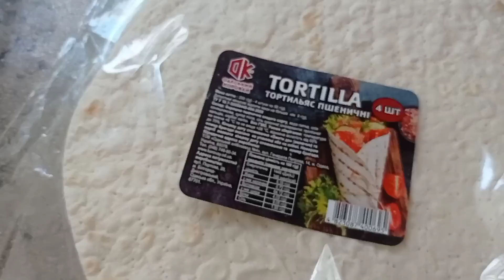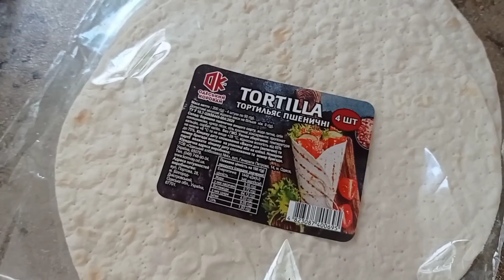Домашний влог, примерка, чаепитие в саду, пляж. Одесса.